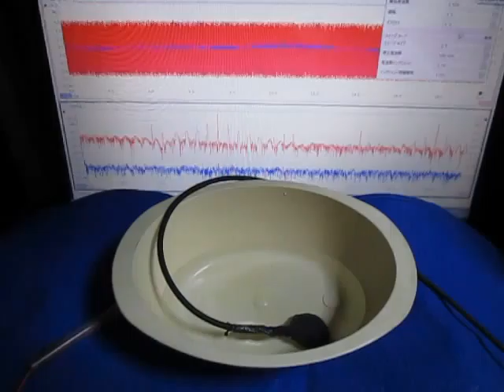ものの表面を伝搬する弾性波に関しての実験です （超音波システム研究所）